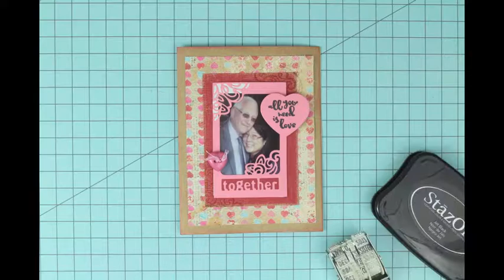Picture This! Lovely Valentine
Here's a quick and simple Valentine card for that someone special using my Picture This! Lovely die and stamp set by Sizzix and an Instax Mini photo.